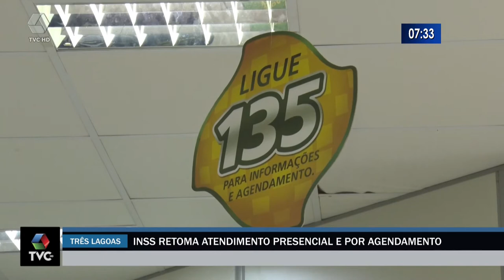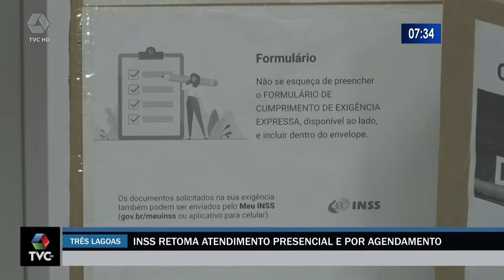Agência do INSS de Três Lagoas retoma atendimento presencial